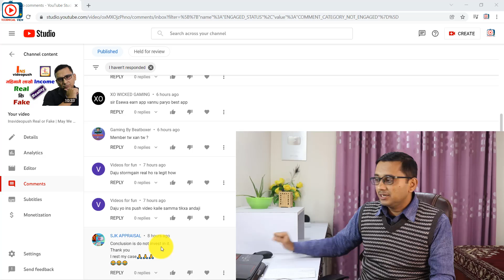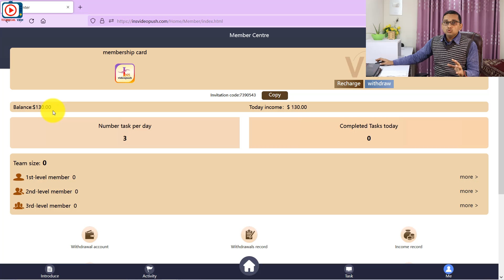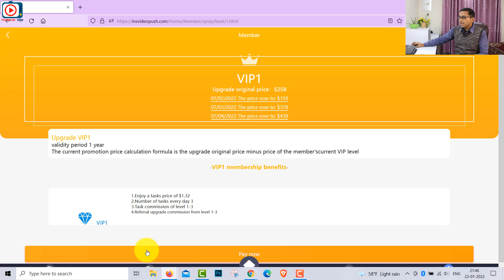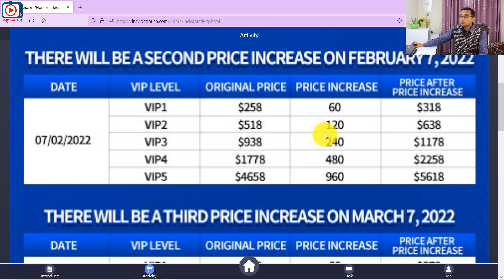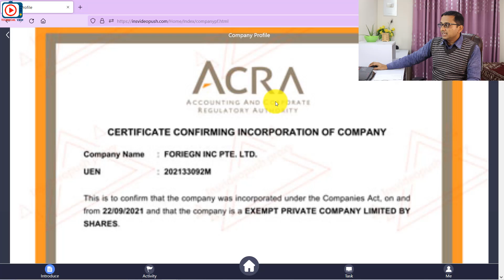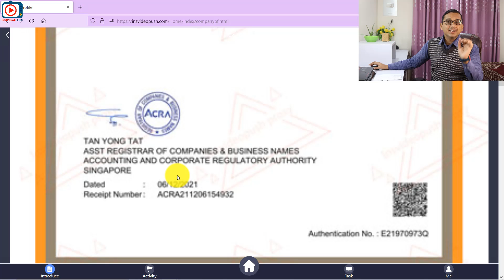Insvideopush 1 रूपैया पनी Invest नगर्नुहाेला | Real or Scam ? Final Conclusion 'Don't Invest'